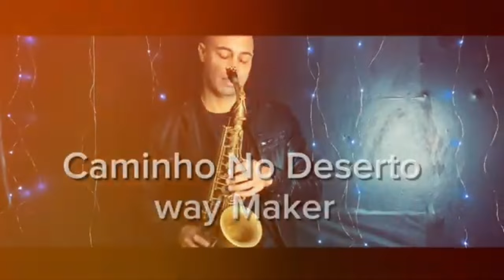LOUVORES NO SAX MAIS TOCADO EM 2024 | LUCAS BOSSON